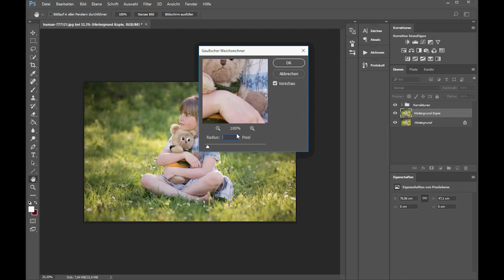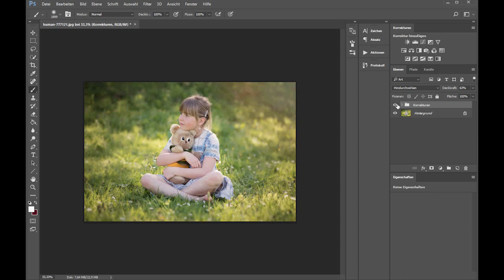Bildmotiv hervorheben / So wird der Blick des Betrachters aufs Motiv gelenkt (Folge 13)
Mit diesen drei Bearbeitungstipps lenkst Du den Blick eines Bildbetrachters auf Dein Bildmotiv!